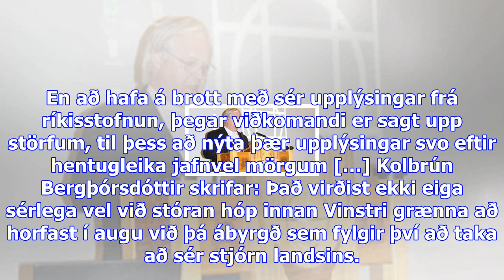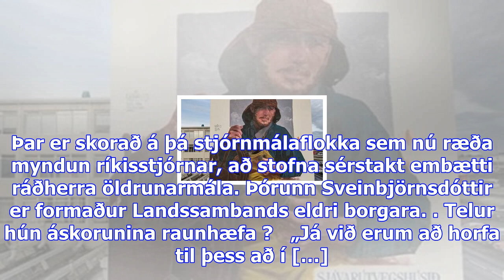Oktavía hrund kjörin formaður pírata i evrópu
Þriðjudagur 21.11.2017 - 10:52 - Ummæli () Oktavía Hrund Jónsdóttir. Oktavía Hrund Jónsdóttir var kj...